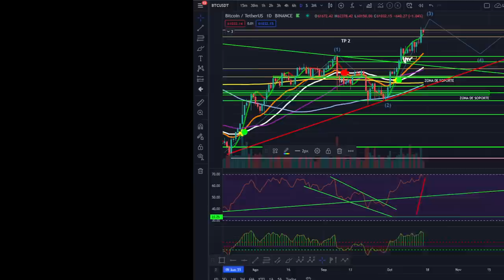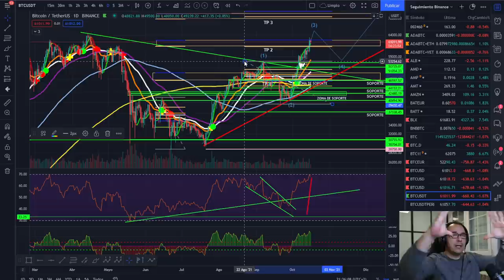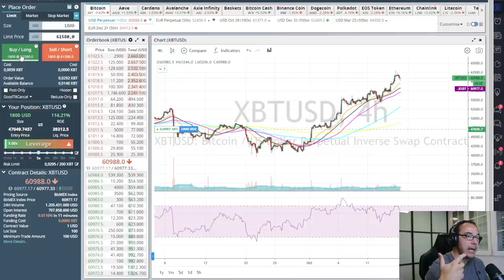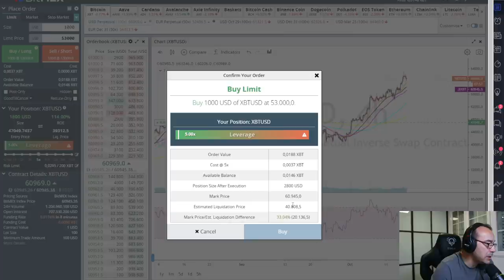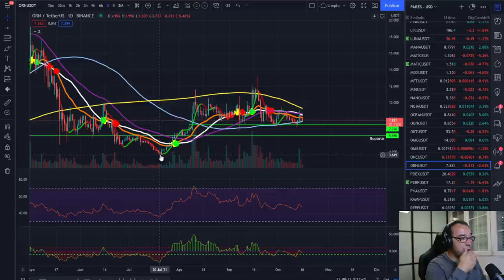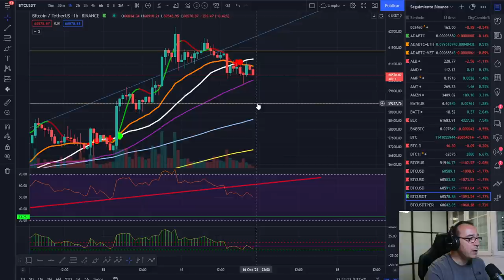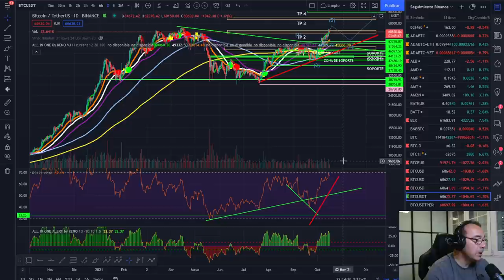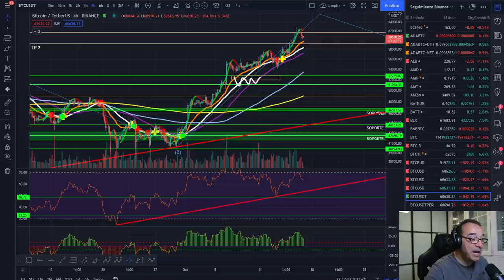🚀 BITCOIN 🤢🤢🤢 ¡EL GRAN DILEMA GANAR BITCOIN O FIAT!🤞🤞🤞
EXCHANGES